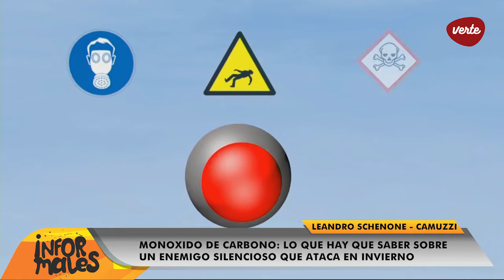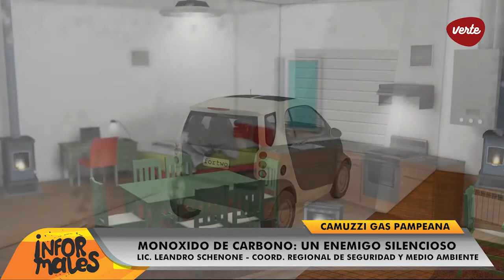Monóxido de carbono: un enemigo silencioso que ataca en invierno